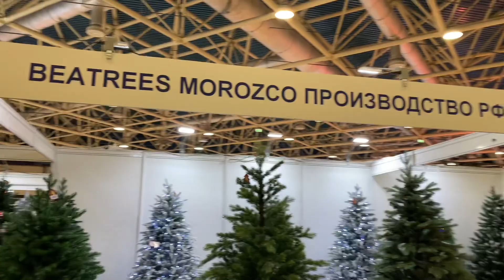莫斯科圣诞装饰展